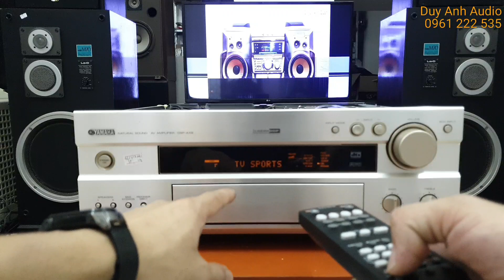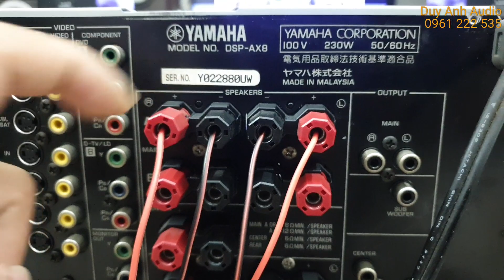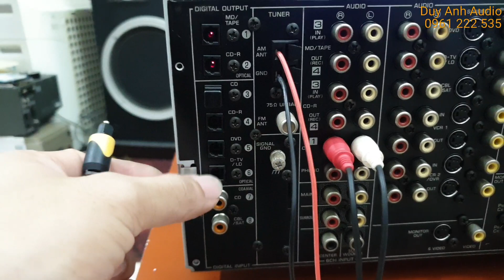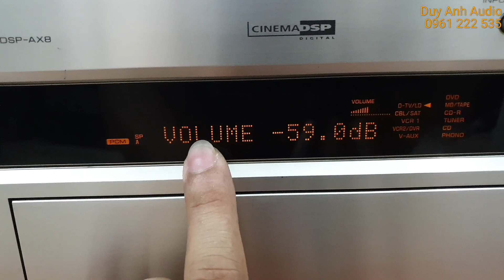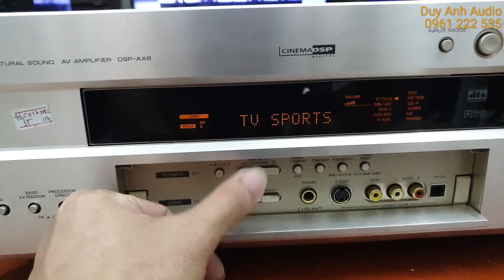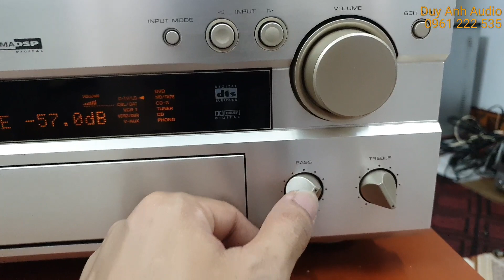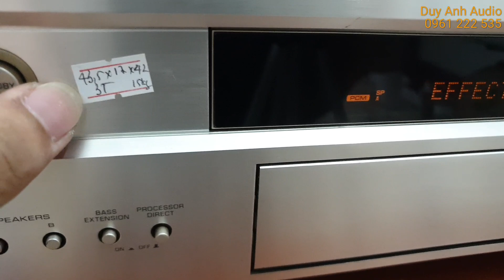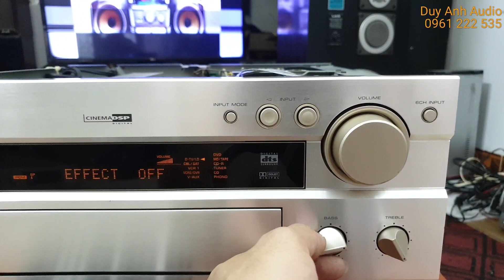Dòng AX của Yamaha không làm các bác thất vọng về chất âm dễ ghép loa đã bán